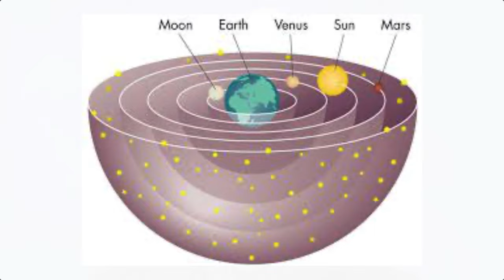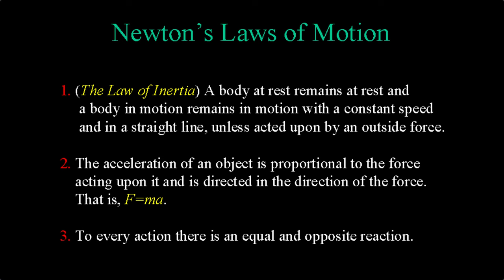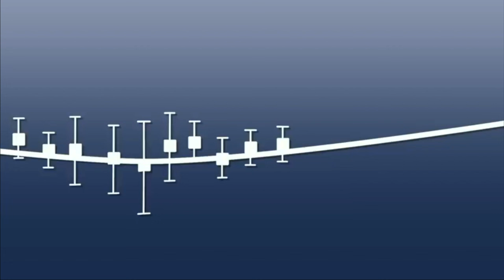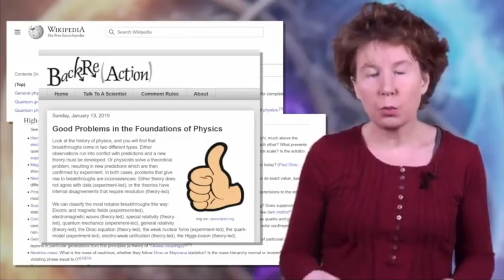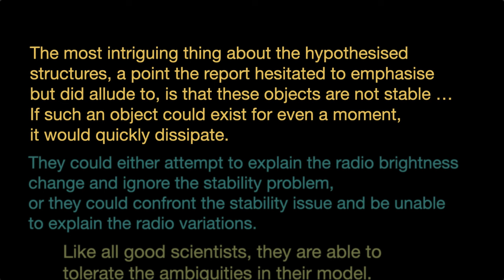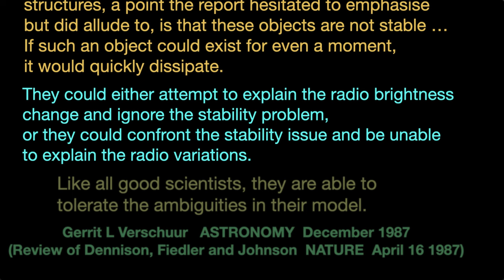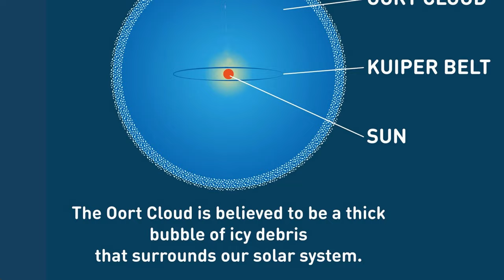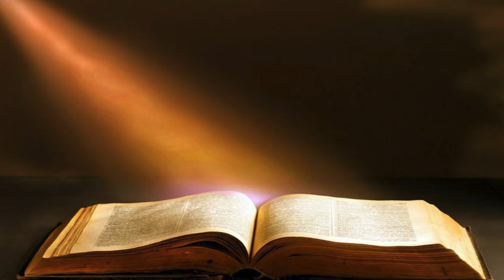86 | Science? Really!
As scientists move ever farther away from the scientific method, one might wonder whether they are still really dealing with science.